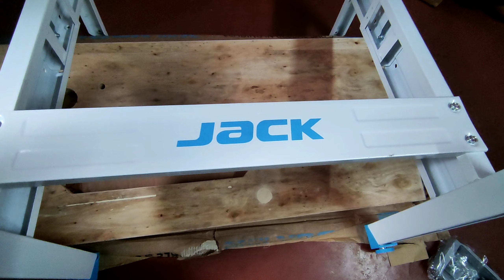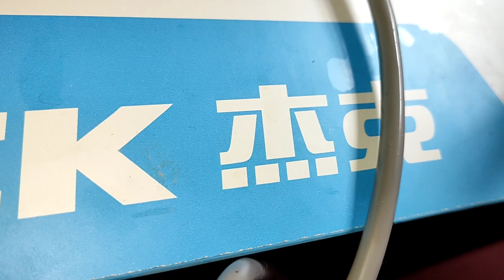HOW TO FIX JACK F4 LOCKSTICH SEWING MACHINE NIHAL GAMING